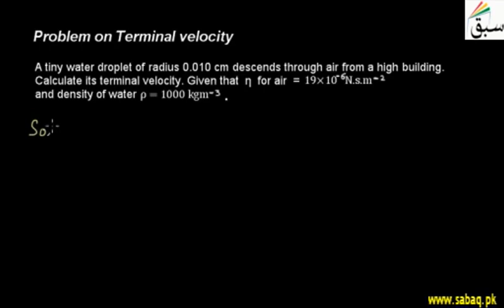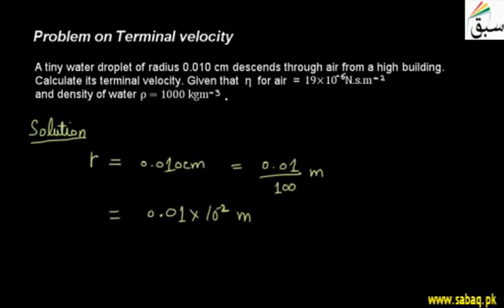Problem on Terminal velocity lecture 140